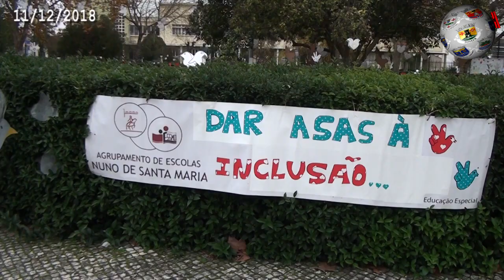TOMAR – Crianças e jovens querem sensibilizar a população para a inclusão Agrupamento Nuno de Santa